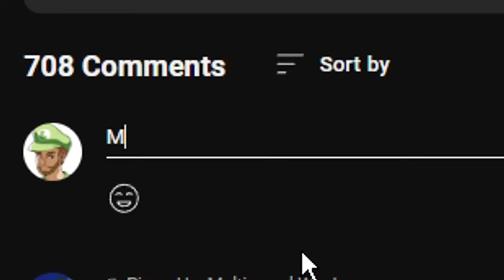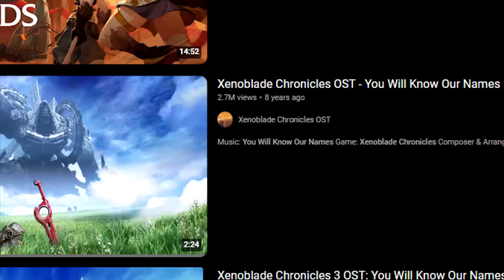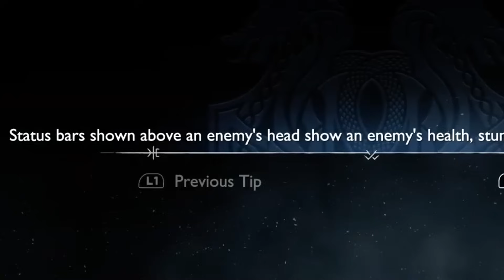Top 5 Moments in Games That Go HARD